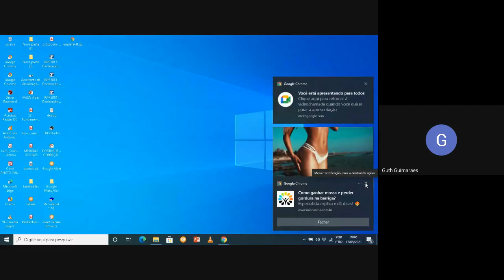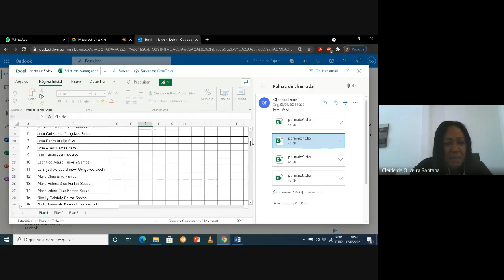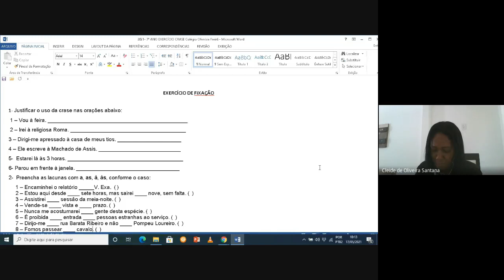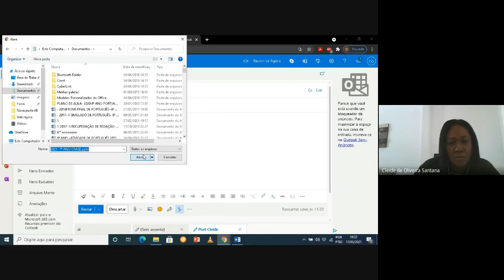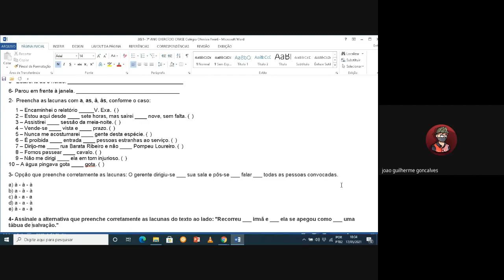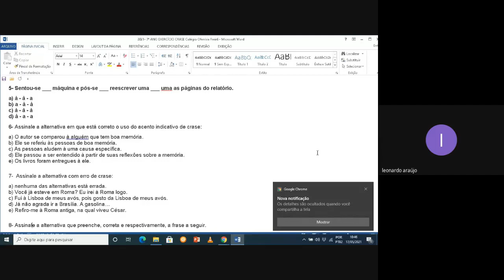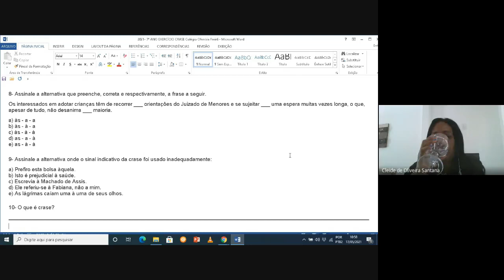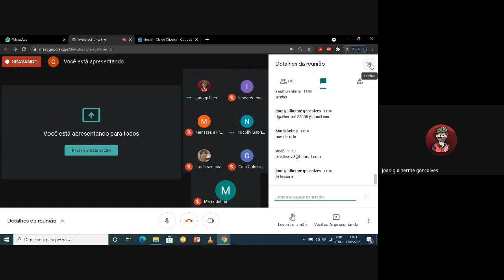Sétimo ano Português aula do dia 17/05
Colégio ofenisia freire sétimo ano Português aula do dia 17/05